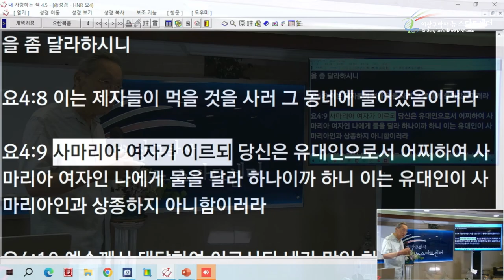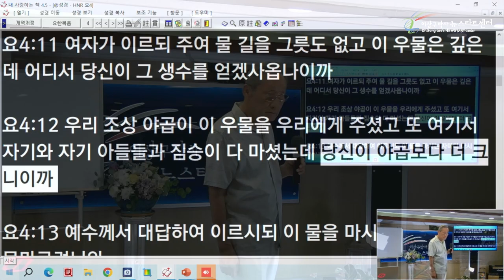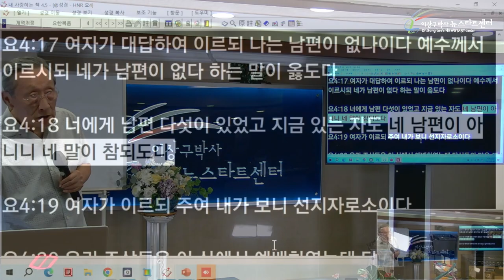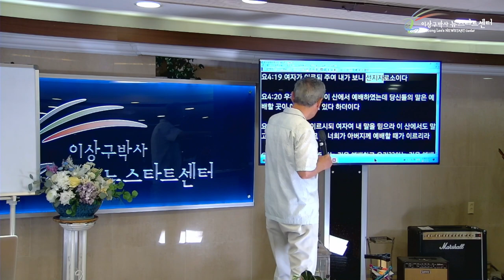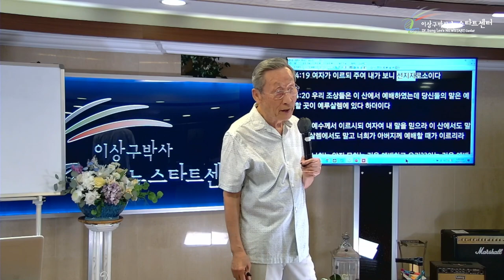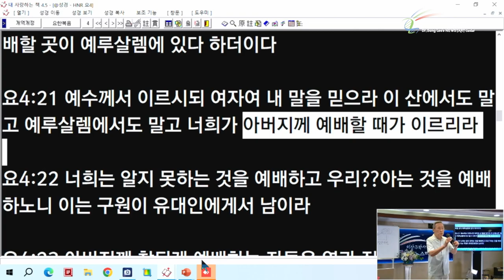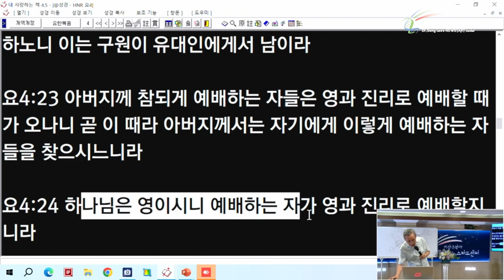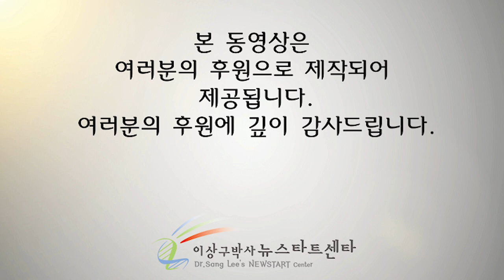[뉴스타트 성경강의 7강] 사마리아 창녀와 예수의 아름다운 대화